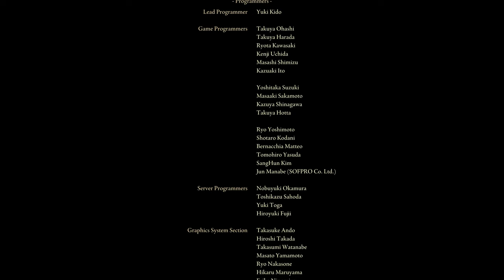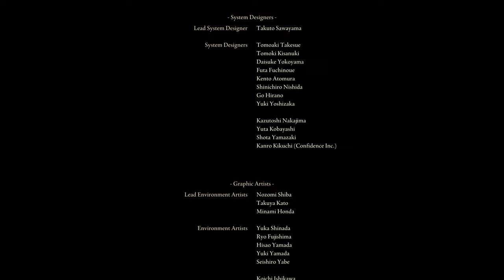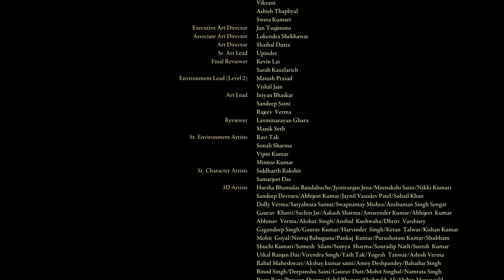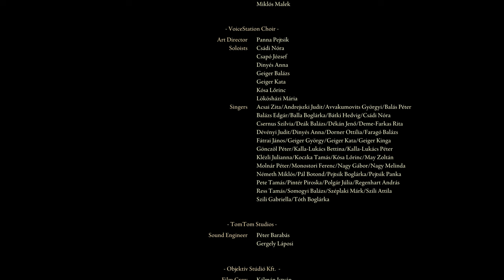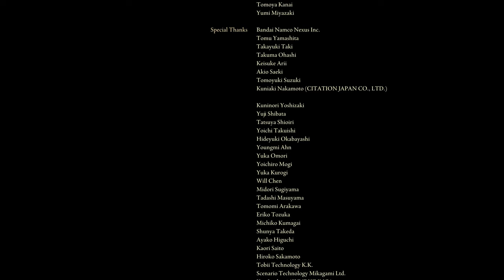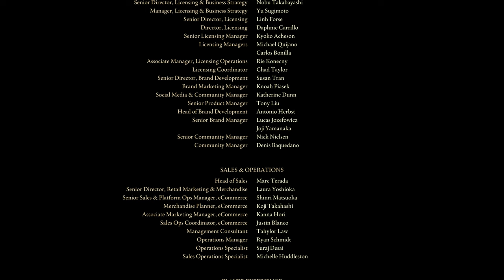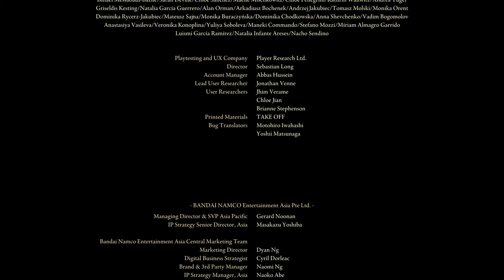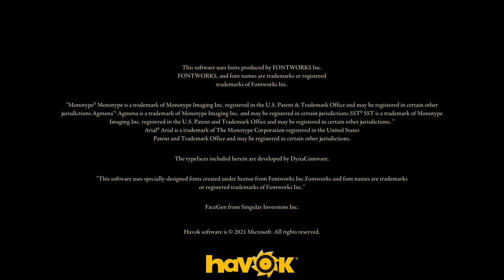Elden Ring 100% ITA #58 - FINALE - Tutti i Finali di Elden Ring - Gameplay Walkthrough [4K ULTRA HD]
Il Senzaluce affronta Marika e Radagon all'interno dell'Albero Madre, concludendo infine il suo epico viaggio. Vengono mostrati tutti i finali di Elden Ring.

Condividi questo video con un altro fan di Elden Ring! ❤️

Gameplay walkthrough completo di Elden Ring al 100% in italiano in 4K ULTRA HD su PC.

🕹️ Capitoli:
00:00 | Radagon dell'Ordine Aureo Boss Fight
04:54 | Belva Ancestrale Boss Fight
10:10 | Finale - Ricomponi l'Anello Ancestrale
12:26 | Finale - Ordine Perfetto
14:44 | Finale - Principe della Morte
17:09 | Finale - Maledizione del Mangiasterco
19:39 | Finale - Era delle Stelle - Ranni
22:29 | Tutti gli Incantesimi draconici
24:13 | Cattedrale del Rinnegato
28:27 | Hyetta NPC
29:26 | Tre Dita - Fiamma della Frenesia
31:33 | Hyetta NPC - Finale
33:56 | Finale - Fiamma della Frenesia
36:18 | Crediti
44:33 | Come annullare la Fiamma della Frenesia